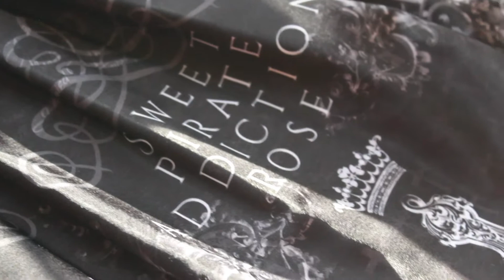2018 wardrobe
My wardrobe hasn't changed much, but for those who are new to my channel, this is my current main piece collection!
(p.s. sorry i didn't post a video last week, I was incredibly sick and my poor bird wasn't doing well so I didn't have the time, energy, or ability really to make any videos. I should be back to my normal scheduling now!)
((p.s.s. i forgot to publish this on sunday/monday cause i was so busy, sorry!))